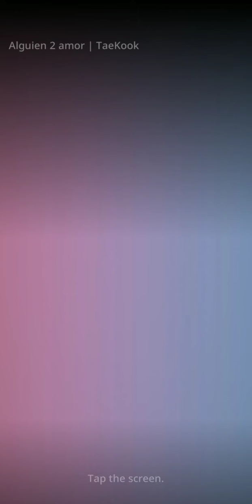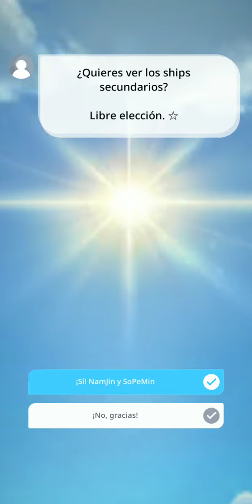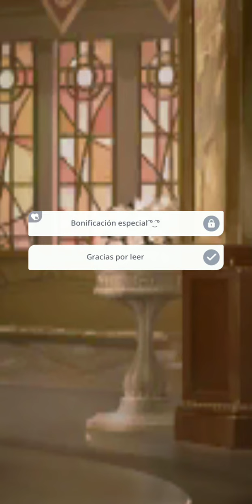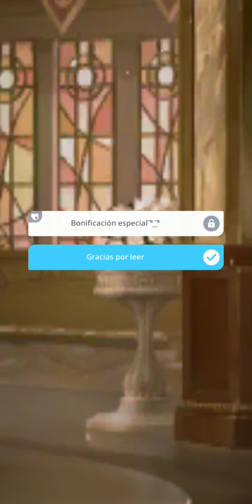Someone 2 Love | Ep 26: Epílogo | Level fácil| Español subs | Taekook AU/FF | BTS Universe Story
Mira la descripcion para mas episodios y la veesion en ingles

Another edit made by yours truly 😬💜

Anyhow, just leaving some links here so you could check them out

My new website were I'll post stories novel type and stuff YT tends to ban for being a bit 🔥

My PayPal account if you want to be my sugar daddy/mommy XD jk, but if you wanna support a friendo here then go ahead.

My Wattpad which I haven't used in a while.

Webnovel were my book is on display but wanted to make it my own that's why I'm moving it slowly to my own website.

Lastly but not less, my own YT channel. take a look at the playlists so you can enjoy more content if you liked this one.